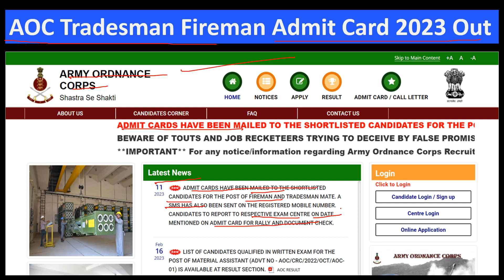AOC Tradesman Fireman Admit Card 2023 | AOC Tradesman & Fireman Physical Date & Cut Off 2023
AOC TRADESMAN MATE AND FIREMAN EXAM 2023

aoc admit card 2023 download
aoc.gov in
aoc admit card 2023 sarkari result
aoc exam date 2023
aoc tradesman admit card 2023 sarkari result
aoc sarkari result
aoc fireman physical test details

What is the salary of Army Ordnance Corps?
Will there be Indian army recruitment 2023?
What is the work of Army Ordnance Corps?
How many vacancies are there in Indian army in 2023?
aoc recruitment 2023 selection process
aoc recruitment 2023 pdf
aoc recruitment 2023 notification pdf
army ordnance corps recruitment 2023 sarkari result
aoc recruitment 2023 apply online
aoc recruitment 2023 apply online date

bharatyojna